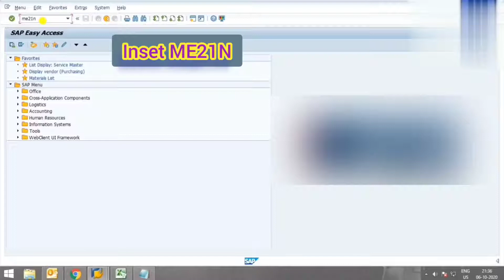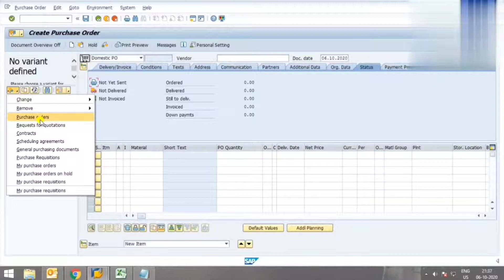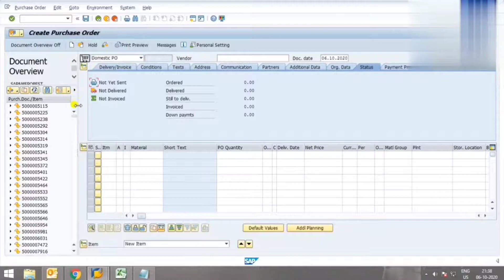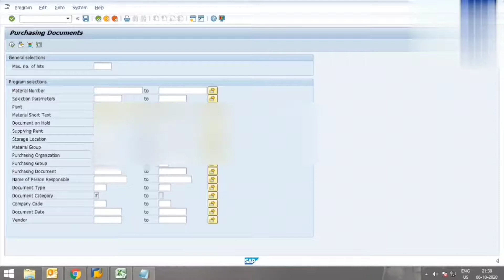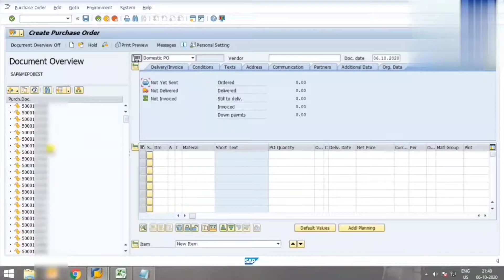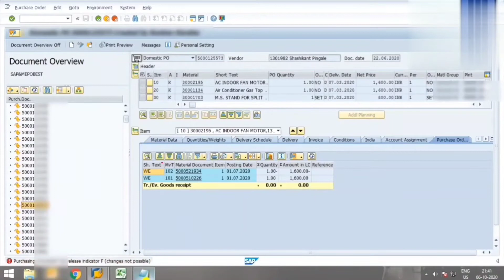How to get Purchase order list by ME21N in Hindi !!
My other videos on SAP MM link are below